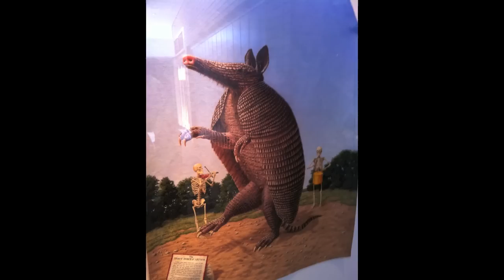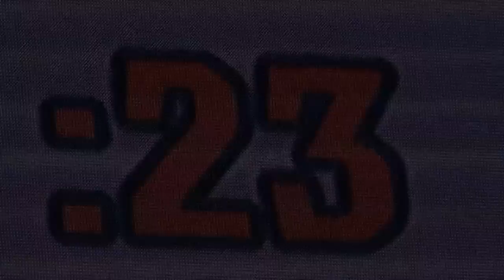Cotton Bowl 2012